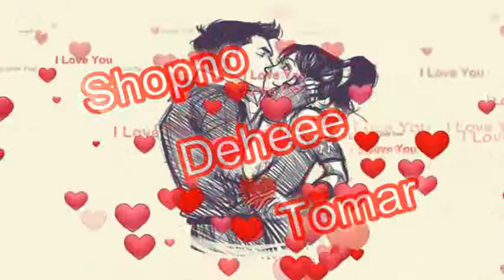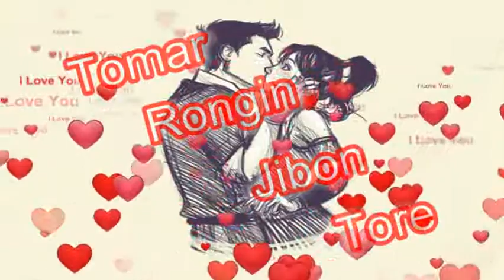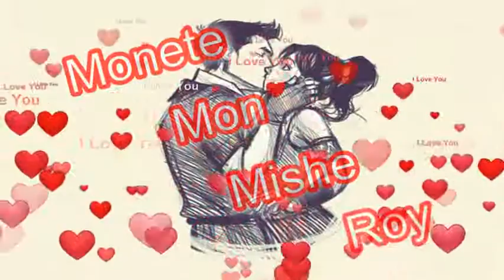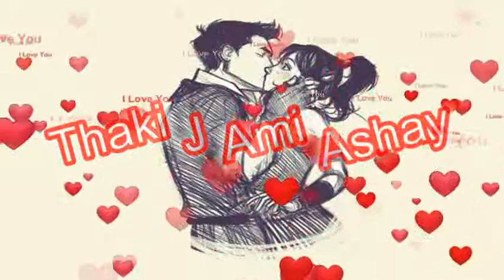তোমায় ভেবে কাটে এই রাত, আমার মনে তোমার বসবাস ❤❤ তপু